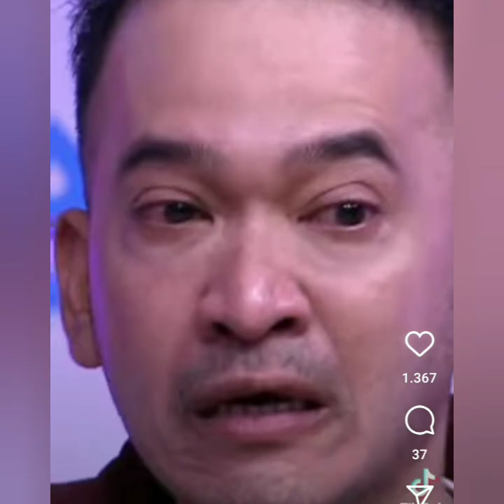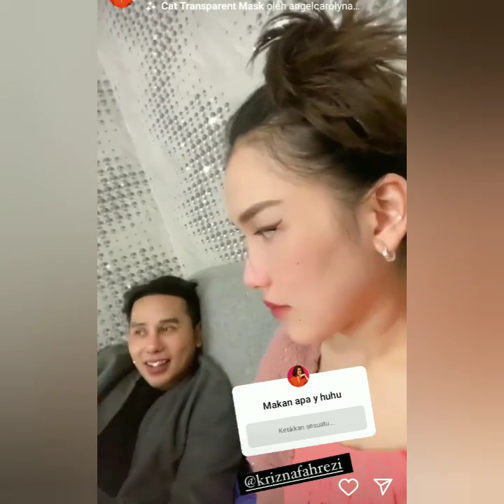3 KABAR TERBARU AYUTT HARI INI. SALAH SATUNYA ADA AYU & RUBEN ONSU YANG BERSEDIH MENDENGAR INI.